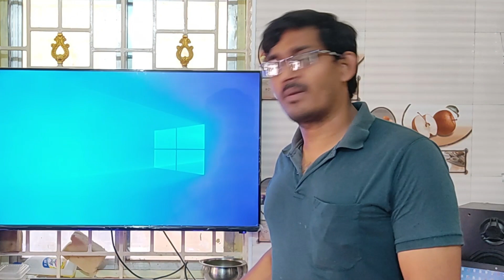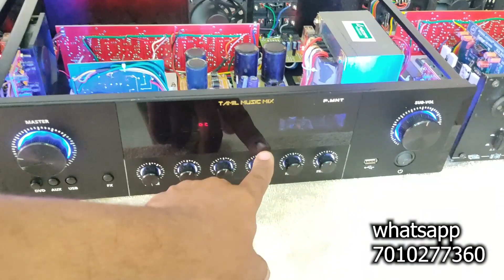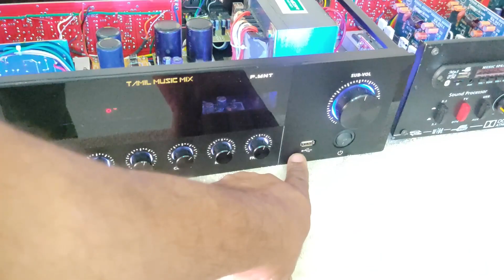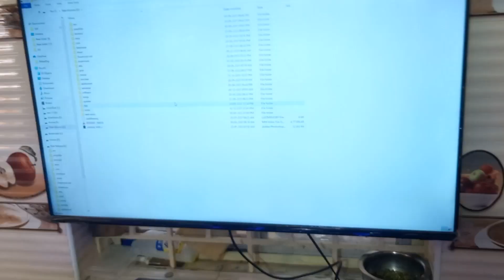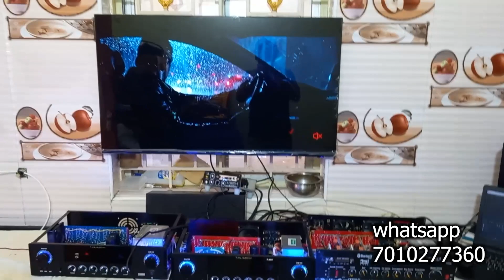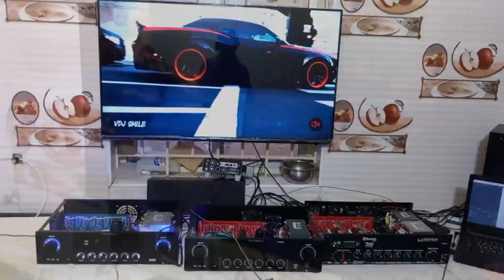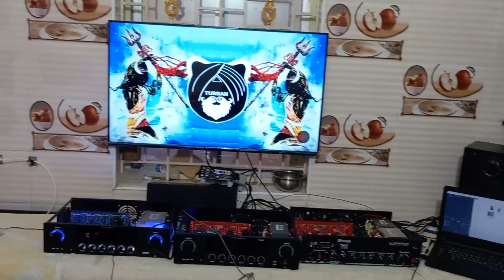Dual jbl support 5.1 power Amplifier from tamil music mix / vasanth boom2 5.1 switch board review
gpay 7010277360